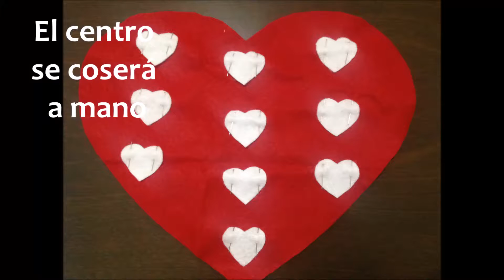Manualidad para San Valentín DIY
Haz unos cojines con iniciales o corazones para regalar este san valentín.

Si te interesan videos sobre psicologia infantil. Te invito a mi otro canal donde hay videos de recomendaciones e informacion que te servira para tu hijo.